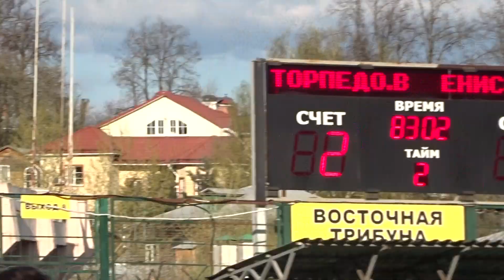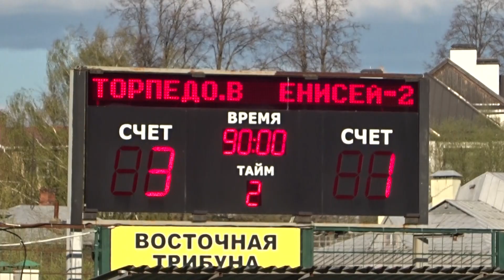2 пенальти и победа «Торпедо-Владимир» в футбольном матче против «Енисея-2»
22 апреля 2023 года на малой спортивной арене «Торпедо» в городе Владимире состоялся очередной матч Первенства России по футболу 2022 – 2023 годов во 2-й лиге между командами «Торпедо-Владимир» и «Енисей-2» (город Красноярск). «Торпедо-Владимир» выиграло со счётом 3 : 1, причём 2 гола были забиты «Енисею-2» в качестве пенальти – оба они вошли в данную видеозапись.